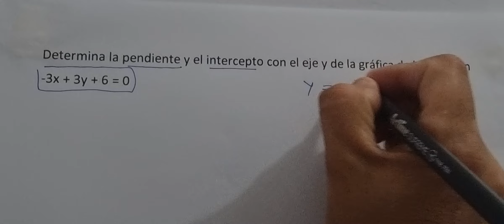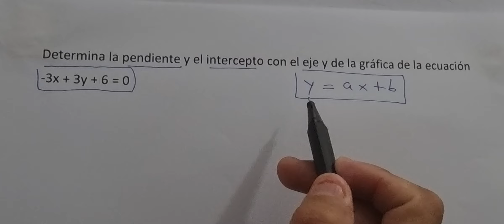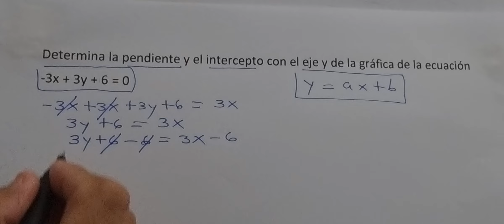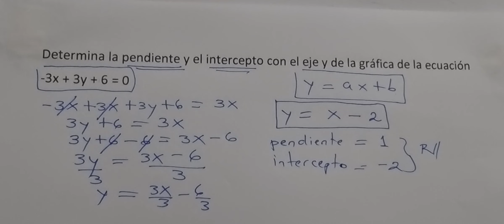Determina la pendiente y el intercepto con el eje y de la gráfica de la ecuación -3x + 3y + 6 = 0